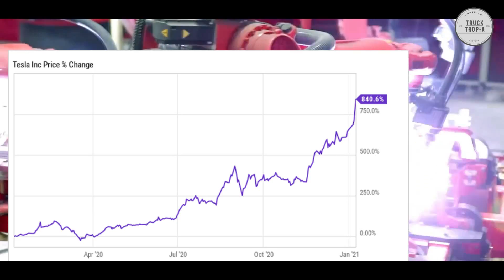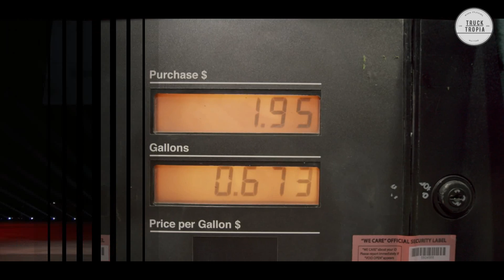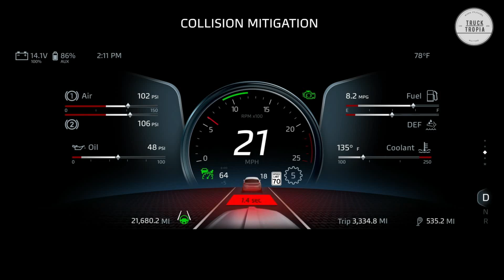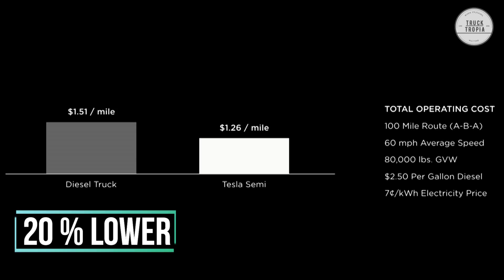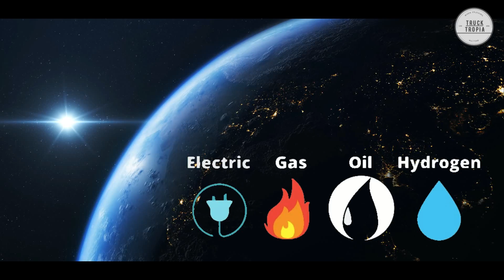Tesla Semi - It's Here To Take Over? - Future Of Semi-Trucks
Today we need to look at the position of the new tesla semi trucks in the european market, and whether it will take over and dominate the truck market with its new model?

00:00 Start
00:47 The engine
01:54 The Range
02:20 The Cab
03:41 selfdriving
04:17 windsheeld
05:31 Conclusion

▬▬▬ End  ▬▬▬
Hope you liked this video with Tesla Semi - It's Here To Take Over? - Future Of Semi-Trucks